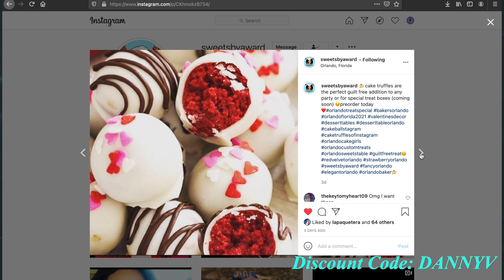Justice League The Snyder Cut Spoiler Review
Justice League The Snyder Cut Review. On this episode of thedannyvegashow we review Zack Snyder's The Snyder Cut. Remember this review has HUGE SPOILERS!!! Please if you have not watched The Snyder Cut please do not watch this reveiw!

CHAPTERS
0:00 INTRO
0:55 Sponsors
1:23 SPOILER WARNING!
1:36 What I thought about THE SNYDER CUT
2:36 History Scene
3:20 DARK SUPER HERO FILM
3:46 EVERY CHARACTER IS IMPORTANT!!!
4:38 FLASH
6:09 WONDER WOMAN
7:13 4 HOURS OF GREATNESS!
8:10 BATMAN
10:27 STEPPENWOLF
11:21 THE THING I LOVED THE MOST!
12:38 DARKSEID
13:02 BLACK SUIT SUPERMAN
15:40 JARED LETO'S JOKER
16:46 INJUSTICE MOVIE?
18:03 JAW DROPPING MOMENTS
19:39 THINGS I DIDN'T LIKE
20:49 MY OVERALL THOUGHTS
21:24 OUTRO LIKE & SUBSCRIBE